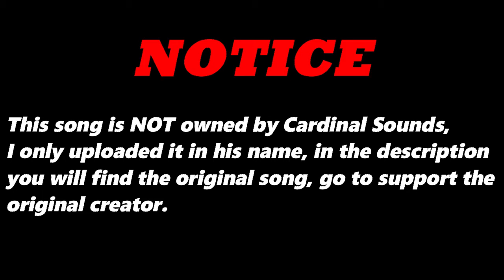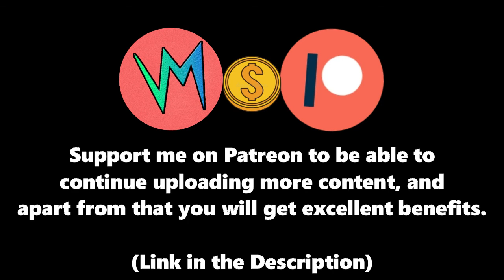I Love That Cha-Ching Sound (Original Version) By C4lm Phaz3s | Re-Uploaded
⬛ | Information about Cardinal Sounds:
👤 | Find the Original Song Here: ⬎
🎵 Name: Bubble Walk
✔️ Creator: Aaron Lieberman
💽 Album: Bubble Walk